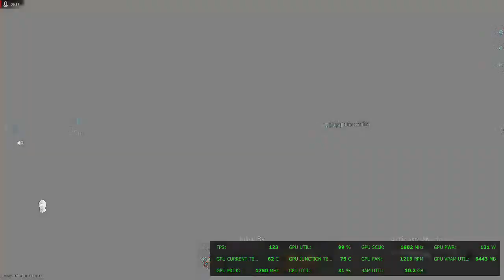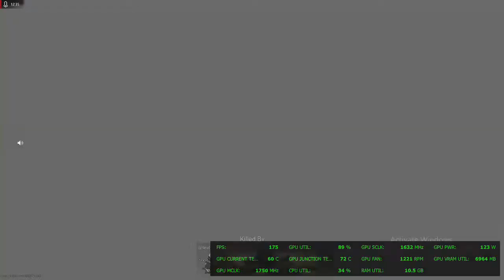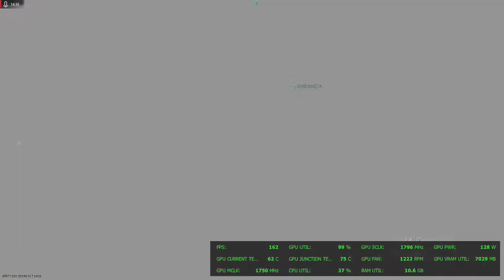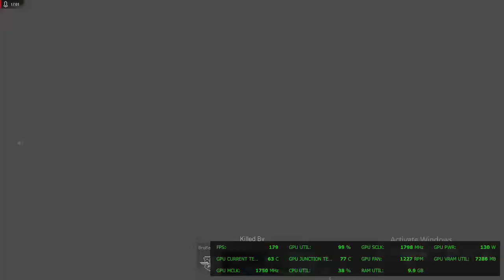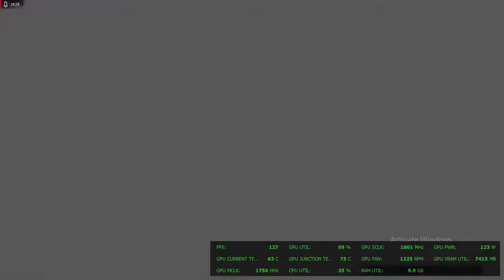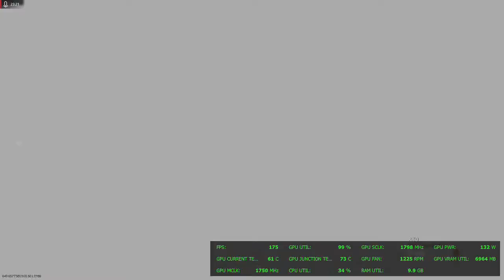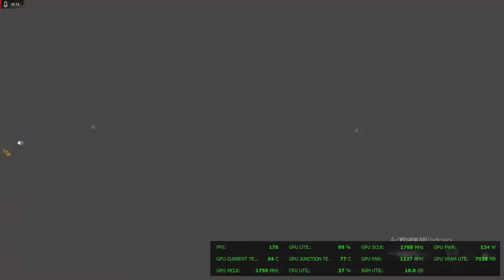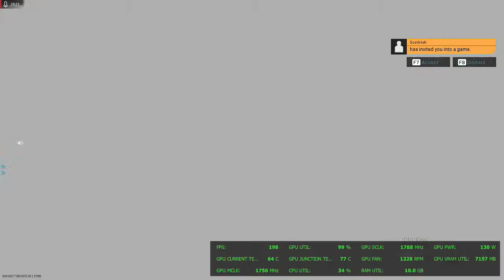Transition from console to PC / Ryzen 3700X and Radeon RX 5700 COD Modern Warfare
Playing some COD!